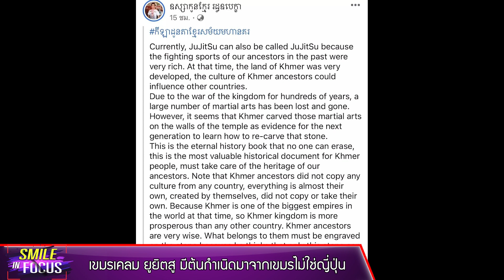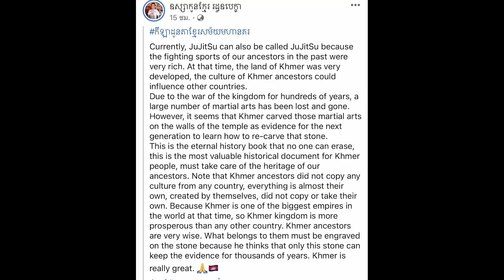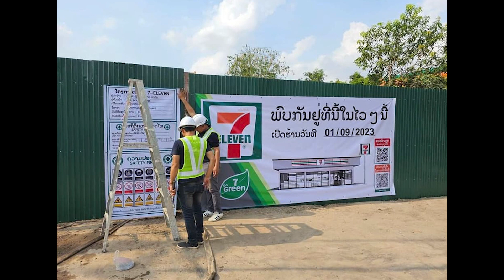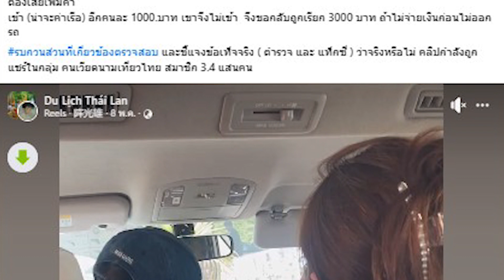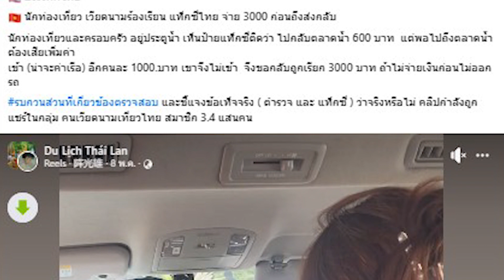ศรีสุวรรณโดนอีกแล้ว ถูกชายบุกต่อย ขณะฟ้องพท. | Smile Infocus